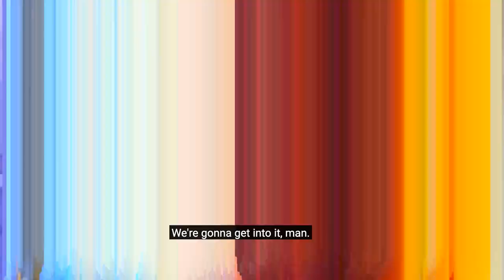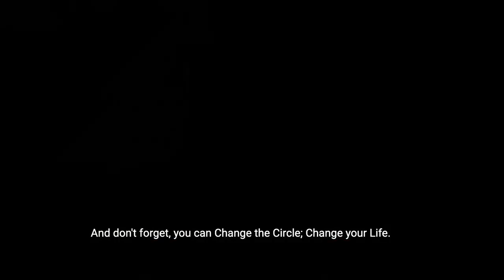A Day with Shay // Foureva Media Takes Dallas // Day Two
Foureva Media isn't done with Dallas yet!  Check out what the team was up to on day 2 of their adventure with Shay Rowbottom.